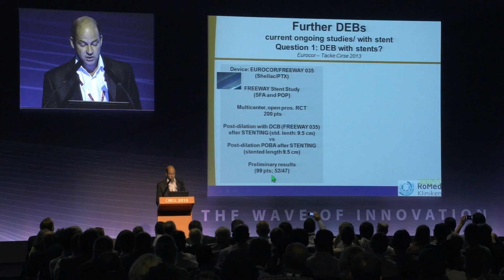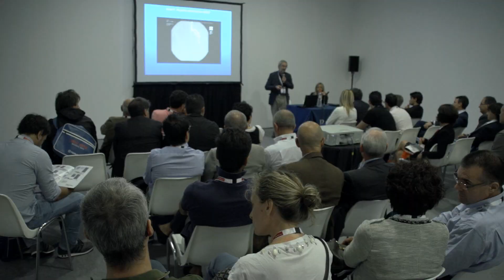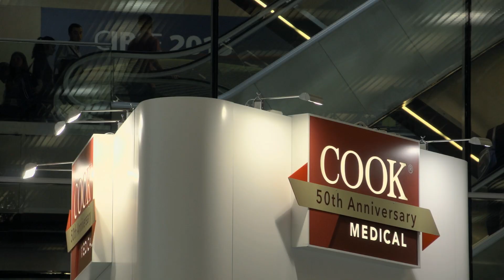CIRSE 2013: Leaders of Endovascular Interventions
The CIRSE Annual Meeting hosts the most comprehensive peripheral vascular programme in the world, bringing together highly experienced physicians and teachers, and the latest medical technology. This video sees experts in the field, from faculty to industry representatives, explain how CIRSE is driving the global development of endovascular interventions.

CIRSE 2013 took place in Barcelona, Spain to discuss the newest advances in image-guided minimally invasive medicine.
CIRSE 2014 will take place in Glasgow, UK, from September 13-17.